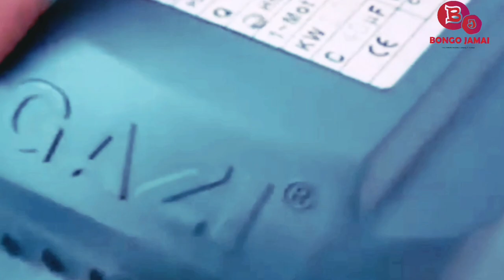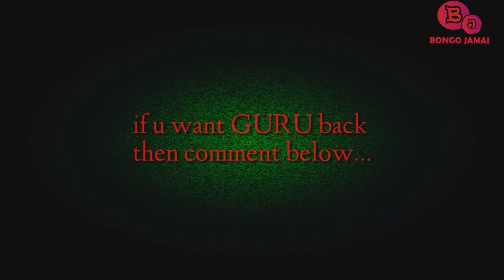Love Guru | Prem Somossar Somadhan | BONGO JAMAI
Bongo Jamai as a Love Guru
Script,Edit&colour : T.R. Tanvir
Shoot : M.H. Tutul

This video have no relation with the reality . This vedio is made only for Comedy purpose Don't take this video seriously ..

If u want more vedios like this

Plz like this vedio and share more and more..

★SOCIAL LINKS★

Like the Official Facebook page of  BONGO JAMAI.

***ANTY-PIRACY WARNING***

Note: If u wish to share this vedio, please make sure you embed the link and share the original source.Please avoid other methods of copying or duplicating the vedio, and help us support anti-piracy measures in any way you can thanks.